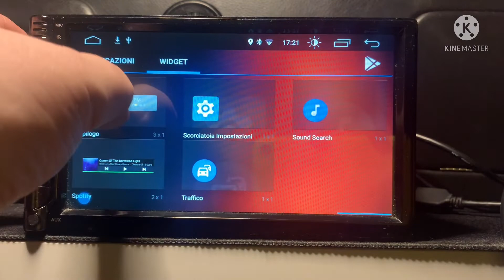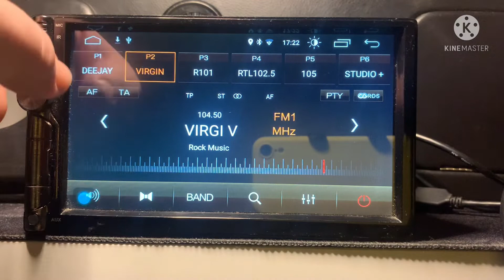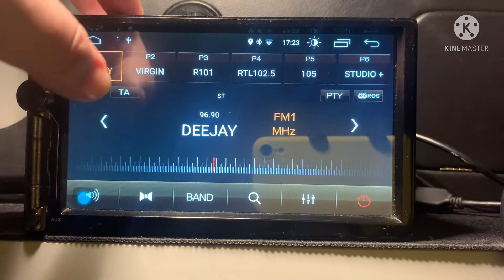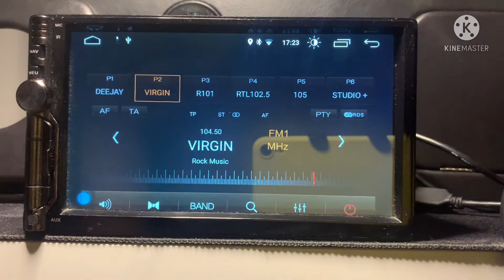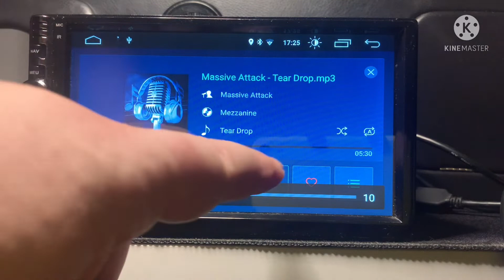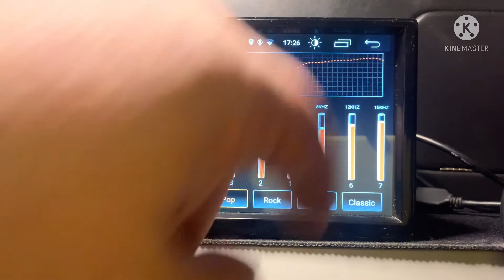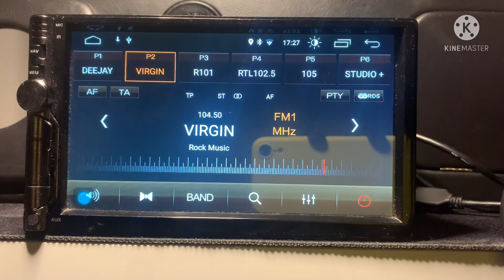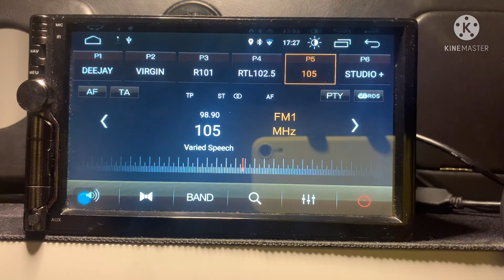Tristan Auron BT2D7019A test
Radio RDS 2din, 75w mosfet, GPS, DAB, 3 USB, Android 8, 2GB ram, 32GB memoro.